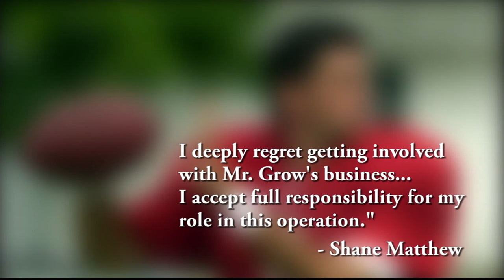Shane Matthews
FORMER GATOR FOOTBALL PLAYER AND COMMENTATOR SHANE MATTHEWS IS HEADED TO PRISON.